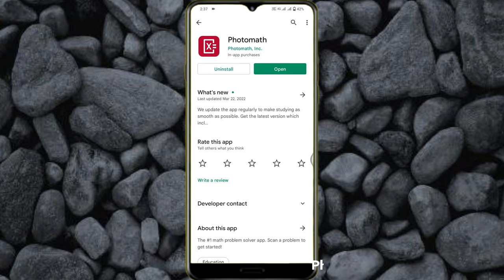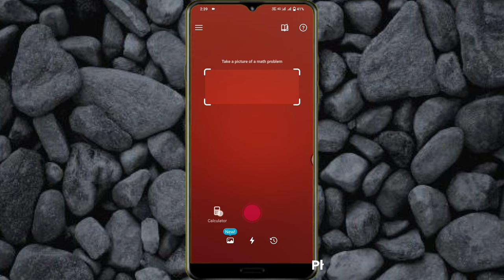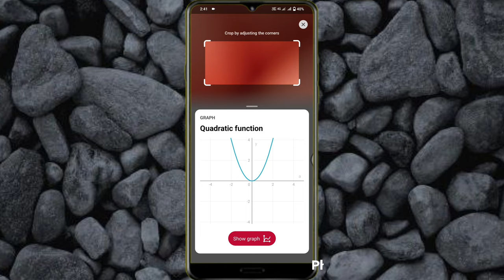math questions and answers mobile app | photo khinch kar answer dene wala app | math all question so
math questions and answers mobile app | photo khinch kar answer dene wala app | math all question solution 2022

cover topic...

math questions and answers mobile app
question ka answer dene wala app
math solver app take picture
photo math solver app
photo math problem solver app
photo khinch kar answer dene wala app
math all question solution